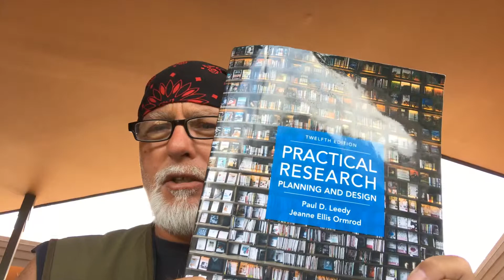Module 1 Intro (Part One)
BIS 302 Summer A 2019